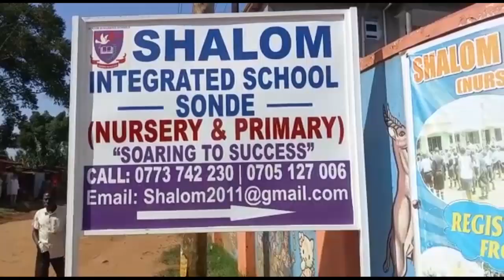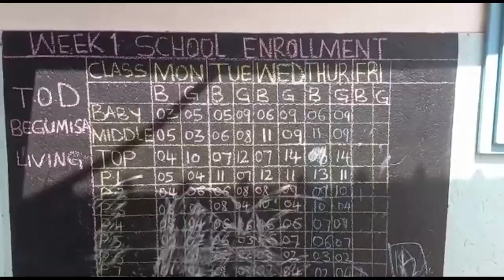SHALOM INTEGRATED NURSERY AND PRIMARY SCHOOL (ENGLISH TV INTERVIEW)